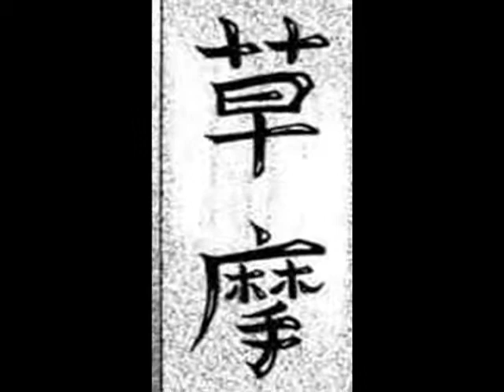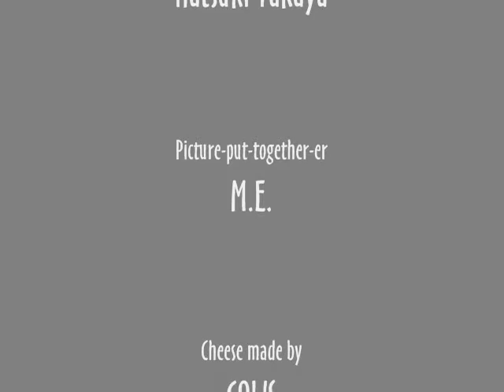What a Good Boy by Barenaked Ladies--Fruits Basket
Awesome! I always wanted to type in this box. This is my first video, so the timing's off. I think the timing's off. Maybe I'm just being paranoid. I tried to fit ever character in Fruits Basket ever in here, ever. But I didn't know how I could fir Kimi and some of the Yuki fan club, because they don't go with the song. Then I discovered I had accidently stuck Kimi in anyway! But I forgot Tohru's extended and Matchi's whole family. They could have fit in the song too. Oh well.